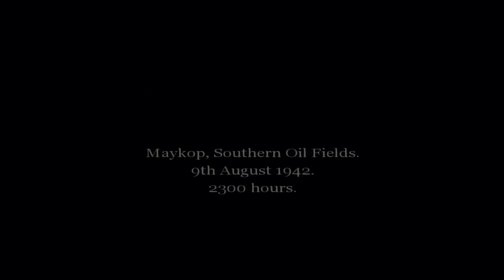Call of Duty - United Fronts Mod 1.0 Episode 13 - Makyop, Southern Oil Fields 09/08/1942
Dificulty Hardened

This mod is rather hard from my experience, so as to make the videos as enjoyable as possible I will do the Walkthrough at a lower dificulty. Even So I ended up buying a farm several Times.

As you can see, and in case you don't know it yet, from the gameplay of this mod, the new missions are a bit intense. You'll be constantly harassed by enemy fire, even at lower dificulties. Its awesome!!!